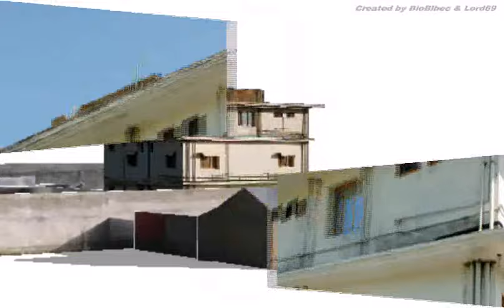Google Earth Abbottabad Attack position Osama Bin Laden's. Mapa mista utoku na dum Usama Bin Ladina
Satellite Pictures Google Earth Abbottabad Location Attack position on the house Osama Bin Laden's & photos. Google mapy misto utoku na dum Usama Bin Ladina + fotky.